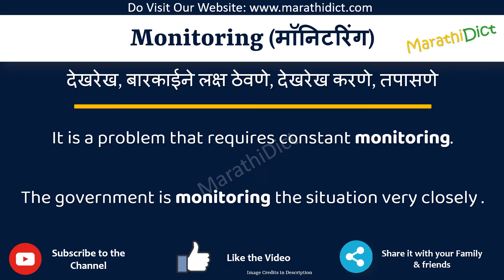Monitoring Meaning in Marathi | Monitoring म्हणजे काय | Monitoring in Marathi Dictionary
या व्हिडिओमध्ये तुम्हाला मराठीत Monitoring चा अर्थ समजेल आणि Monitoring चा उच्चारही शिकाल. याचा अर्थ तुम्ही Monitoring चा अर्थ जाणून घ्याल तसेच Monitoring कसे उच्चारता येईल, Monitoring म्हणण्याचा योग्य मार्ग कोणता आहे.

तर Monitoring शब्द फक्त एका मिनिटात शिका.

उदाहरणांसह Monitoring समजून घेऊ.